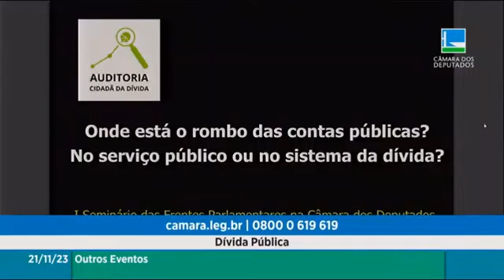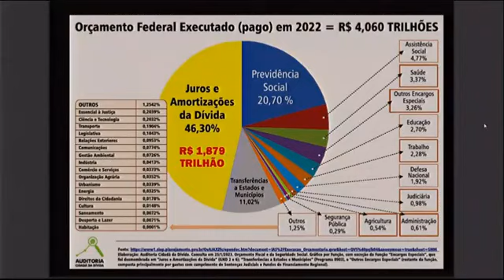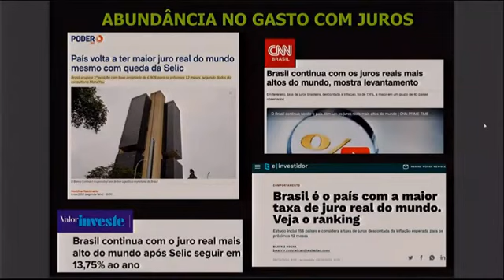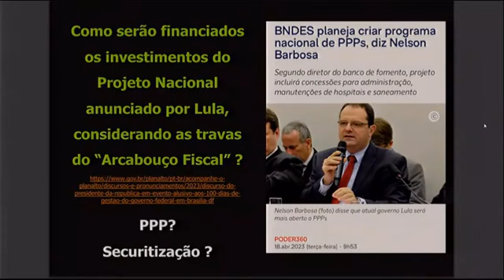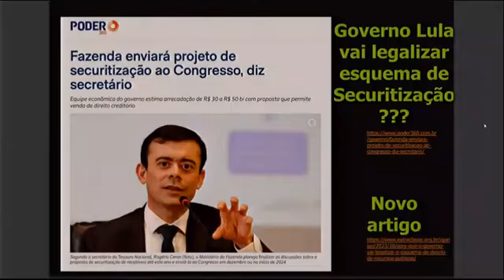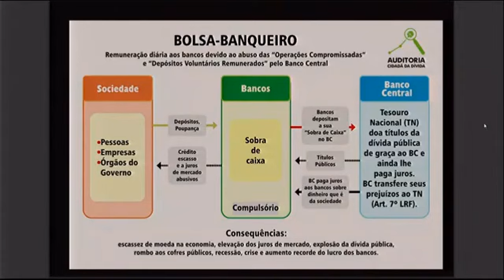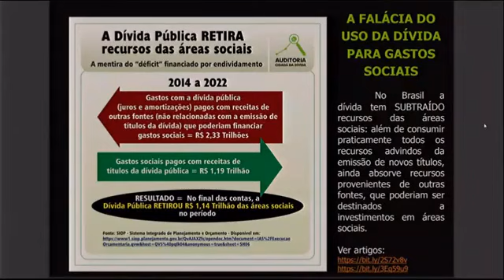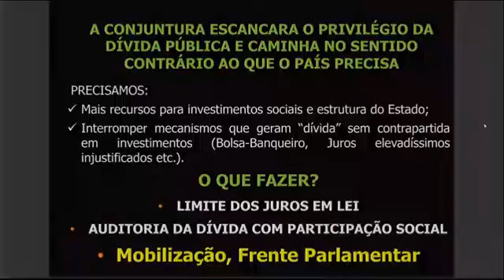Palestra Maria Lucia Fattorelli - Seminário das Frentes Parlamentares - 21/11/23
palestra Maria Lucia Fattorelli.